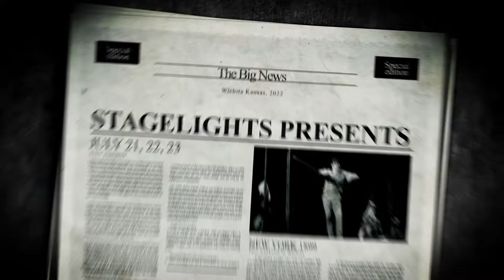NEWSIES 2022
Stage Lights Theater Company’s 13th Summer production of Newsies.